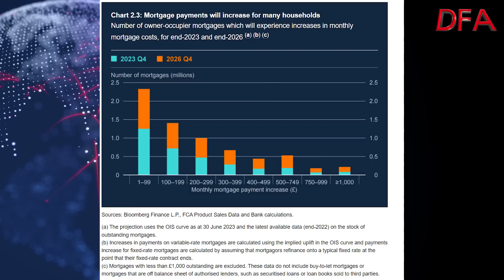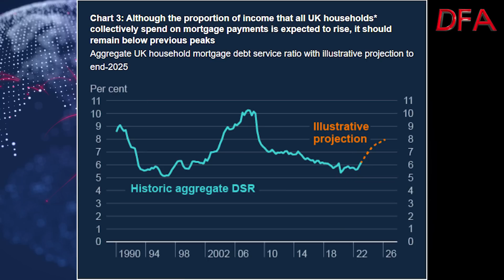Central Banks In Wonderland!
Today The Bank Of Canada lifted rates by another 25 basis points, to try to tame inflation (while extending its expectation of above target rates of inflation) , the Bank of England spoke about households stress and financial stability, while in Australia all the focus was on the structure and frequency of board meetings. Talk about deck chairs on the Titanic!